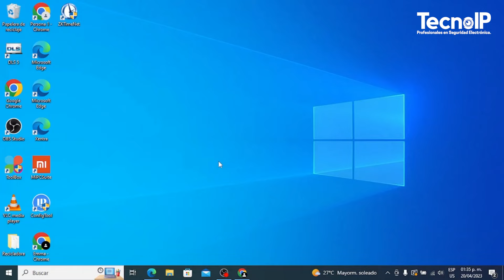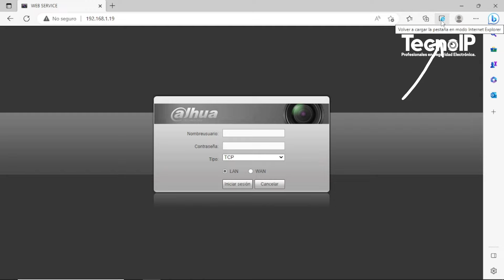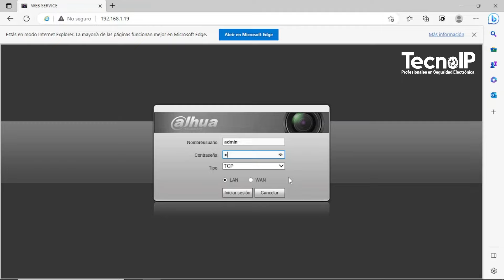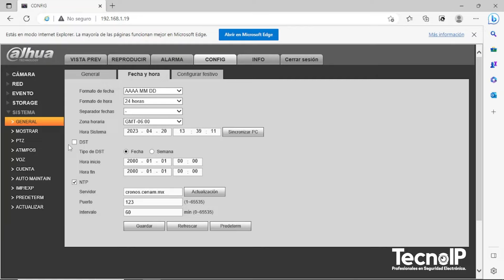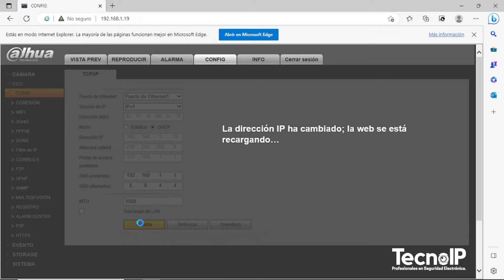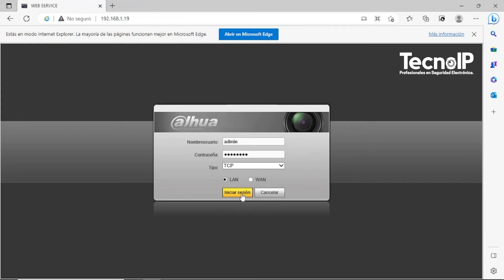Cómo Corregir el Error "Fuera de Línea" en Equipos Dahua P2P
Este problema puede ocurrir con grabadores, cámaras, o equipos conectados con P2P. Descubre cómo arreglarlo si te aparece el error "Sin Conexión" o "Fuera de Línea", ¡es más fácil de lo que crees!

Recuerda que en TecnoIP.com siempre contarás con soporte técnico por parte de expertos, productos nuevos con garantía y servicio de calidad.